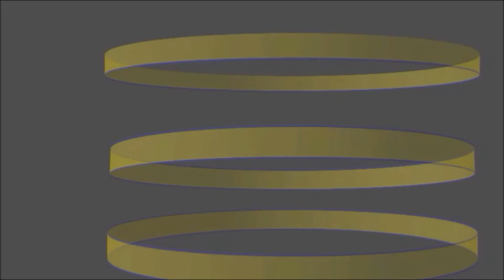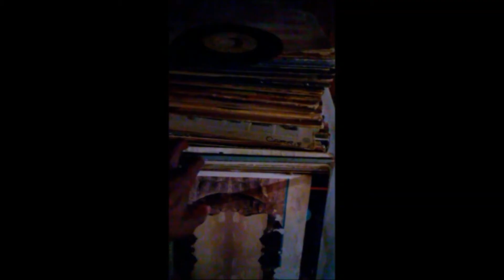UKRAINE MIDNIGHTS....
the NEW FREE EP from CIPHER7000. DUPER DOPE PRODUCER FROM THE D